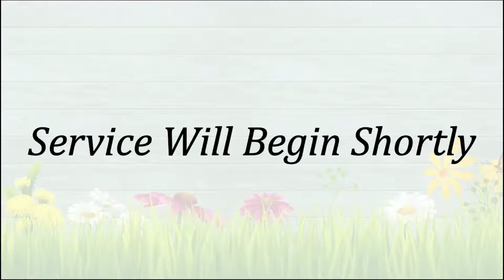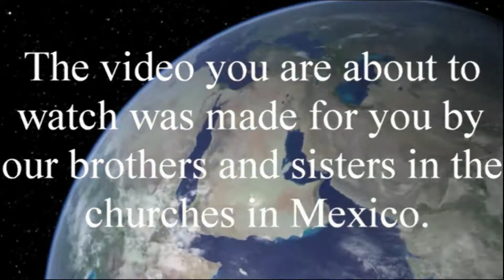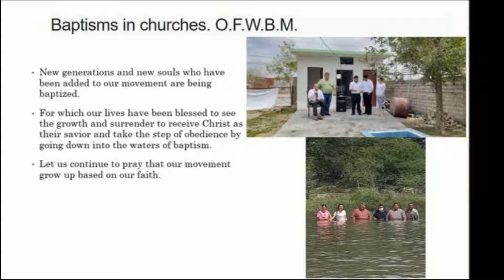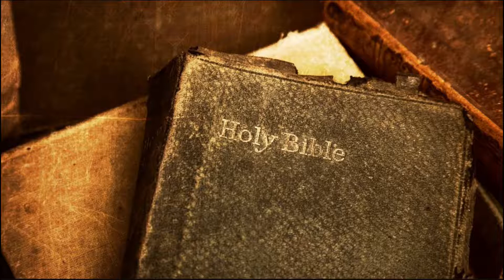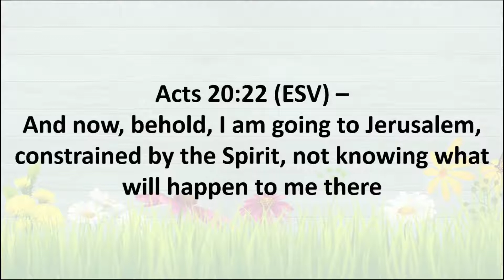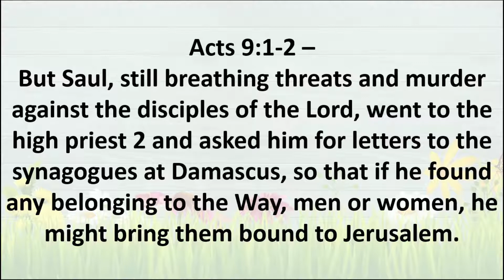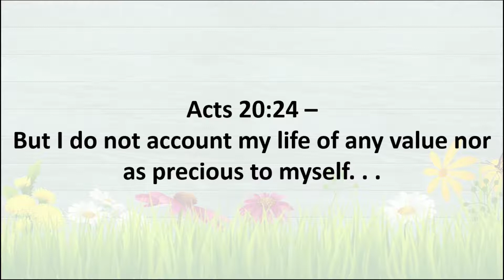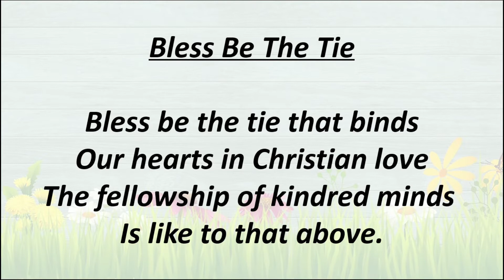Paul: A Man of Conviction - Sunday Sermon - March 20, 2022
Welcome to Whaley's Chapel OFWB Church and our Sunday morning service.  Today Pastor Ronnie brings us a message entitled "Paul: A Man of Conviction".  We hope you have a blessed week! If today you have understood the Holy Spirit to have touched your heart in such a way that you would like to talk to someone about your next step of faith in Jesus Christ, please contact Pastor Ronnie Taylor.